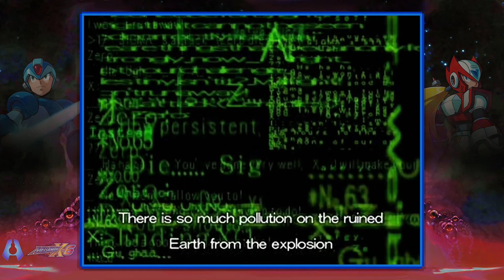A New Nightmare | Mega Man X6 - Part 1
When things ended, they also began anew!